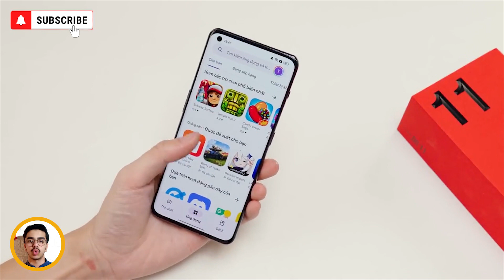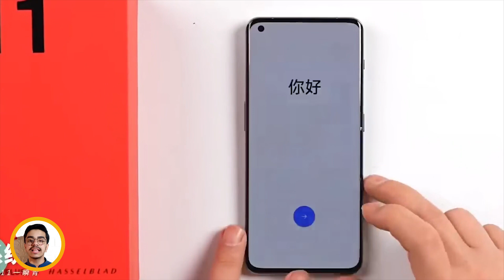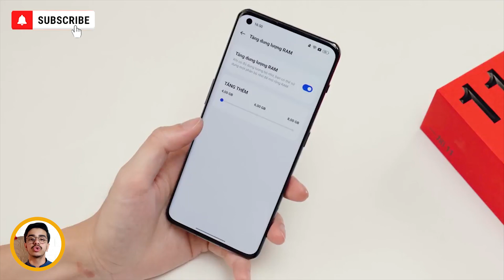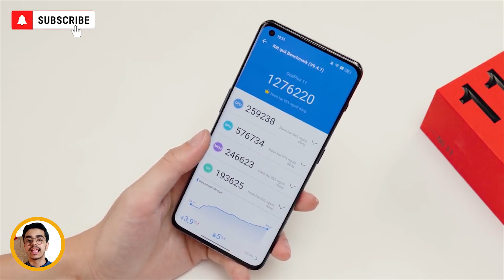Oneplus 11 5G mint color triple camera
oneplus 11 5g mint color triple camera price in pakistan
oneplus 11 5g mint color triple camera in pakistan
oneplus 11 5g mint color triple camera olx
oneplus 11 5g mint color triple camera price
oneplus n10 5g camera
oneplus camera result
oneplus 11 pro
oneplus 11 5g price in pakistan
oneplus 11 pro 5g
oneplus 11 price in pakistan
oneplus 11 pro price in pakistan
oneplus 11 pro 5g price in pakistan
oneplus nord 5g price in pakistan
oneplus 7 price in pakistan